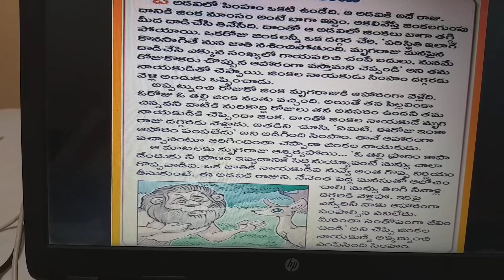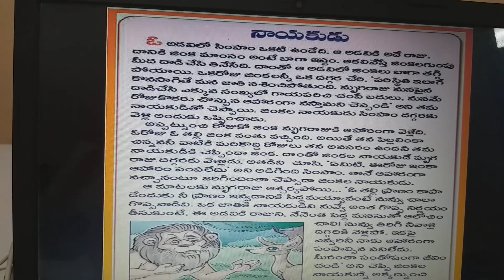Telugu Neethi kadhalu Nayakudu